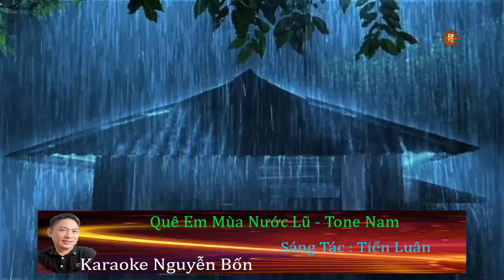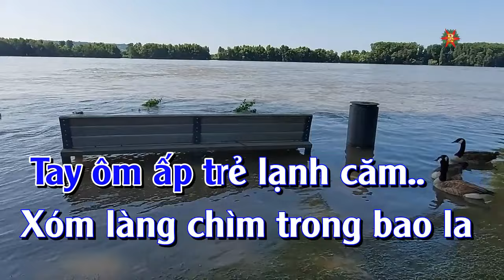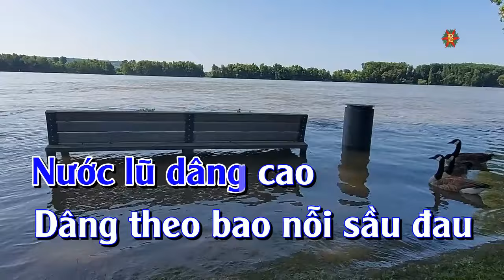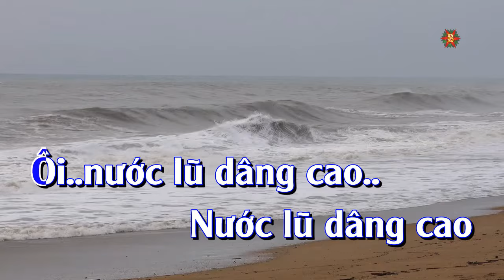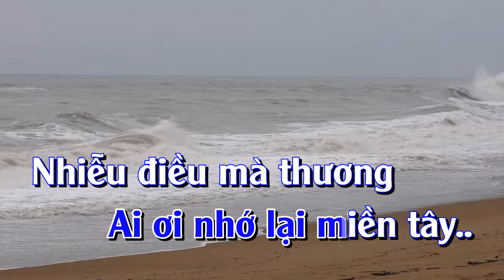Karaoke Quê Em Mùa Nước Lũ Tone Nam